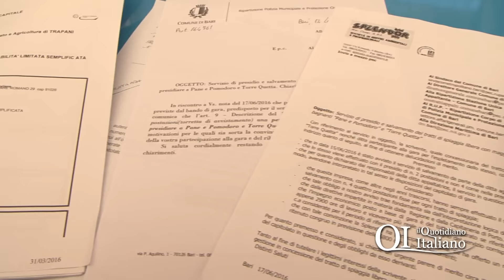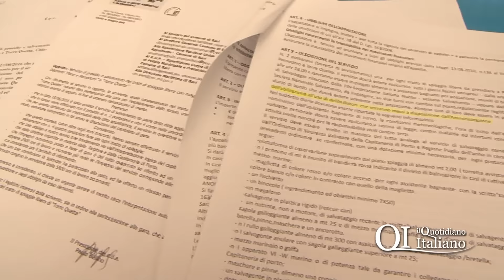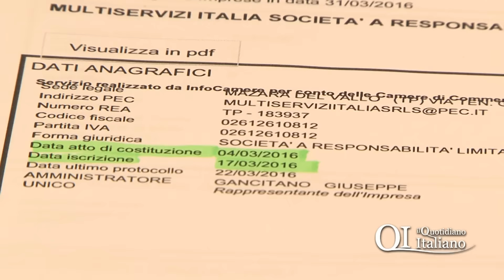Bari, dimezzati i bagnini a Pane e Pomodoro e Torre Quetta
La gente si lamenta. Dimezzati i bagnini in servizio a Pane e Pomodoro e Torre Quetta. Dubbi sulla corretta interpretazione del bando e sull'erogazione del servizio.